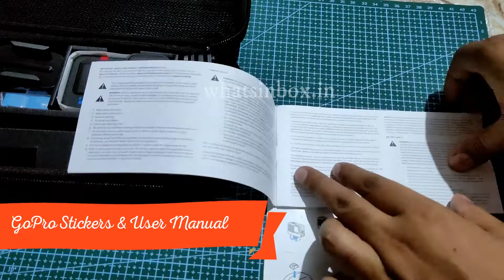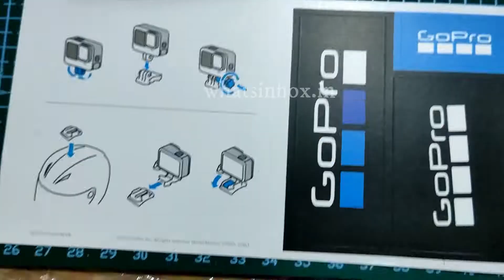GoPro HERO10 Action Camera | GoPro HERO10 Black + Accessories Bundle | Latest GoPro | Whats In Box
GoPro HERO10 Action Camera with Free Swivel Clip, Digital, Battery & Shorty Tripod (Waterproof, Front & Rear Dual Screen, 5.3K60 Ultra HD Video, 23MP Photos), (CHDRB-101-CN+BAT+Tripod) Black

GoPro Hero 10 Black India Unboxing 2022 | GoPro Hero 10 Black Overview India | Best action camera you can buy in India 2022 | GoPro HERO10 Black + Accessories Bundle

2X Speed with Ease --
All-out speed and ultimate ease, now in the most powerful GoPro ever. Powered by the revolutionary new GP2 processor, HERO10 Black shoots 5.3K video with double the frame rate, 23MP photos, enhanced low-light performance and game-changing HyperSmooth 4.0 video stabilization in all modes. On top of all that, HERO10 is cloud connected—so the moment you charge it, your footage is automatically uploaded to the cloud.

Shoot unreal 5.3K60 + 4K120 video --
Ultra-sharp 5.3K video resolution—that’s a ridiculous 91% more than 4K—with improved low-light performance + 19.6 megapixel frame grabs from video.

23 Glorious Megapixels --
Our best camera ever—capture stunning photos from places only a GoPro can go.

HyperSmooth 4.0 --
Our most advanced stabilization + increased horizon leveling from 27° to 45°.

Automatically upload footage from your GoPro to the cloud at 100% quality, plus access, edit + share footage easily with unlimited cloud backup.

GoPro HERO10
GoPro Carrying Case
Flat Adhesive Mounts
Magnetic Swivel Clip
2 Buckle Mount
2 Thumb Screw
2 Battery
Shorty Tripod
Type C Cable
GoPro Stickers
User Manual

General --
Screen Size - 1.4 Inches
Connector Type - Bluetooth, Wi-Fi, USB
Camcorder type - Action Camera
Special Feature - Anti-Shake, Time Lapse, Low Light
Assembly Required - No
Model Name - CHDRB-101-CN+BAT+TRIPOD
Flash Memory Type - SD
Brand - GoPro
Colour - Black
Photo Sensor Technology - CMOS

Product Details --
Includes HERO10 Black camera, carrying case, two rechargeable battery, flat adhesive mounts, magnetic swivel clip, two mounting buckle + thumb screw, USB-C cable and shorty tripod.
All-new GP2 processor makes this the most powerful GoPro eve
Unreal 5.3K60 + 4K120 video resolution + 23 megapixel photos
Advanced HyperSmooth 4.0 video stabilization
Waterproof to 33ft + built tough
Automatically upload footage to the cloud when charging
TimeWarp 3.0, 8X Slo-Mo + tons of other features to nail any shot
Compatible with Quik app
Compatible with over 30 mounts + accessories

Highlights --

New GP2 processor
5.3K60 + 4K120 resolution
HyperSmooth 4.0 stabilization
Waterproof (33 ft)
Cloud connected
Better low-light capabilities

GoPro Hero 10 Black + Accessories Bundle
GoPro Hero 10 Black

SAMSUNG Evo Plus 256 GB Memory Card --
Amazon

SAMSUNG Evo Plus 128 GB Memory Card

Gopro Dual Battery Charger + Battery Black

Maono AU 400 Lavalier Microphone

Sunkizzrs Black Fur Microphone